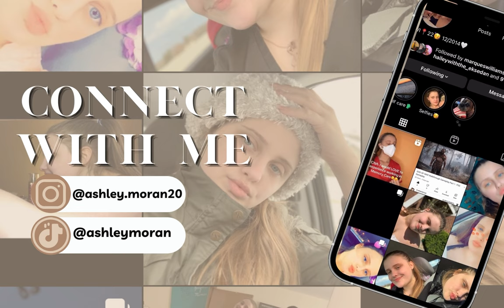HODGETWINS FUNNIEST MOMENTS OF 2018 #06 [REACTION]